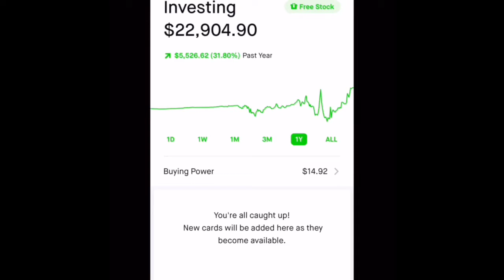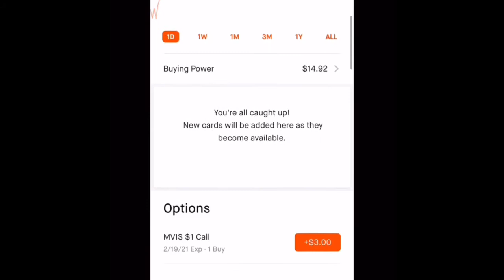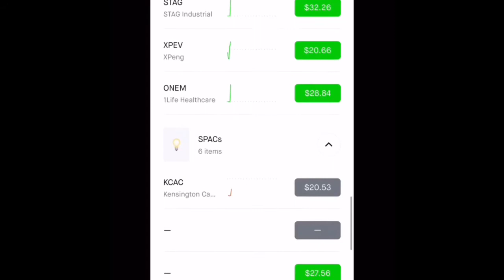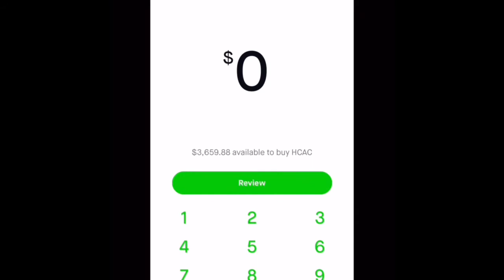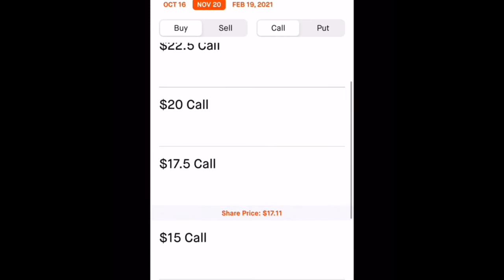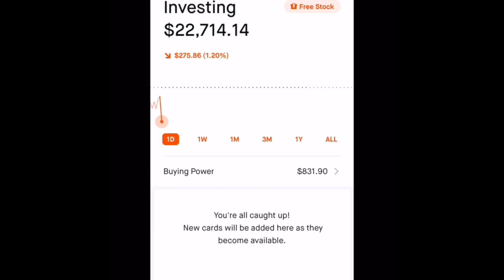$3,000 IN ONE WEEK FROM THESE STOCKS...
In this video, I give a whole Robinhood portfolio update. My account is now at $23,000. Last week it was just under $20,000. That’s a 15 percent gain in one week. I show you the exact plays in order for me to make that money.

- Hi my name is Phil and I am 23 years old. I currently have a Bachelor’s Degree in Exercise Physiology. I have found my passion for investing a little over a year ago and have been investing ever since. I started with Robinhood in which i still use today as well as have other accounts in Fidelity, Etrade, and M1 finance. I found Robinhood to be the easiest in terms of user experience. By using my link you will get a free stock yourself and help the channel grow by giving us a free stock. I currently have two jobs, working in healthcare and real estate. My short term future goals are to get my license in real estate and to become a better and more consistent trader. My long term future goal is to expand my investment portfolios in terms of Real Estate. Now that you know a little bit about myself, let me hear a little about you in the comments of this video. Also if you want me to do an analysis on any stock, just suggest it in the comments and I will post a video on it. I appreciate all of your support and let’s continue to grow together.

These links are to help out the channel and I do receive commission off of them at no extra cost to you. We appreciate any support you give us by using our links.

My favorite investing books:

Rich Dad Poor Dad